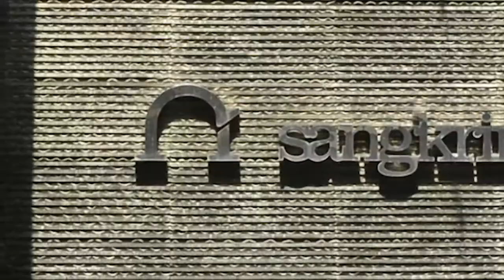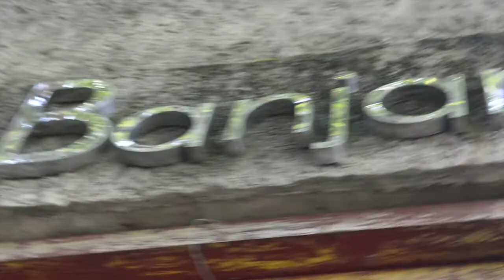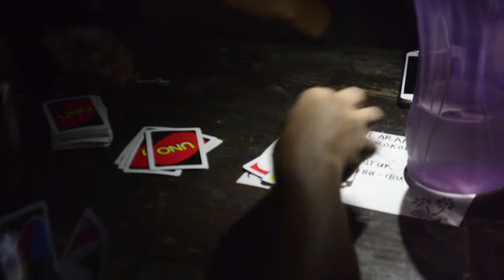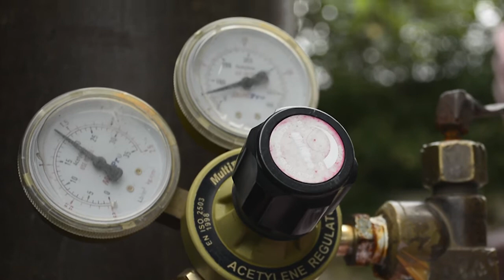Sankring Art Space ( Cinematic Short Film)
Just a compilation of my 3 months internship program at Sankring Art Space, Yogyakarta in 2020. Meet a lot of new friends and also create some fond memories along the way. This is my first attempt at making a cinematic film so feel free to give some criticism for me to improve! Heavily inspired by Makoto Shinkai's cinematography in this one lol.

Music used in this :
A Rainy Morning ～Epilogue～ & Greenery Rain by KASHIWA Daisuke